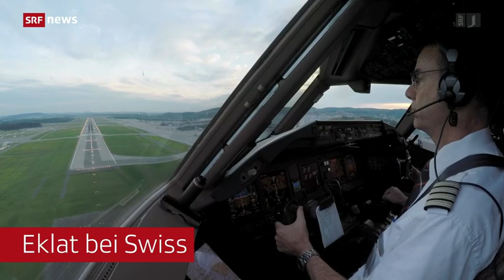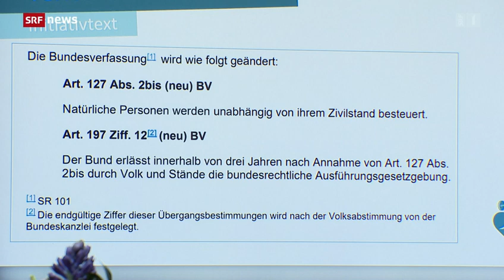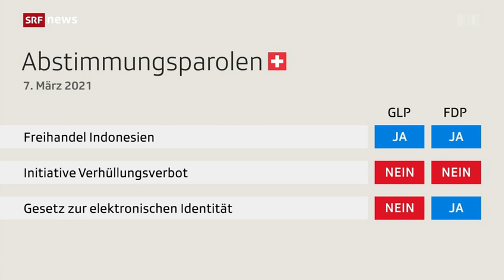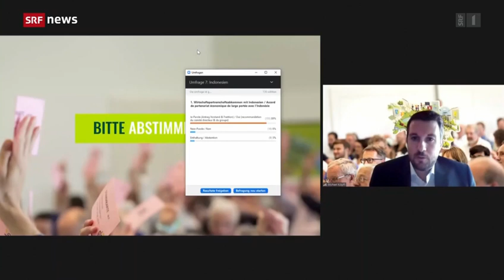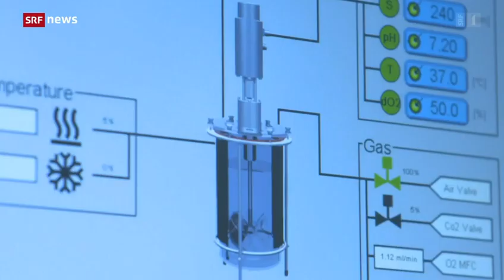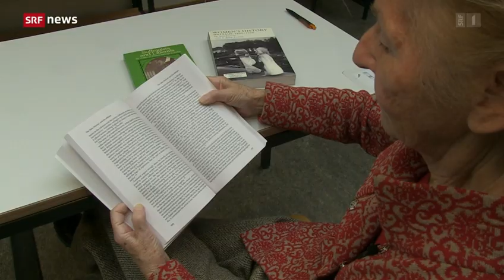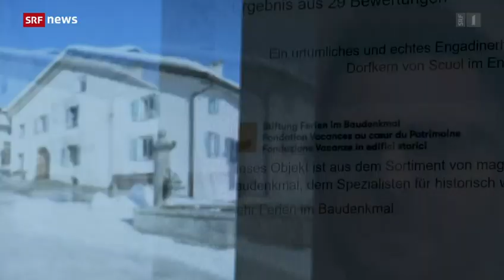Schweiz * Tagesschau vom 06.02.2021 * Hauptausgabe